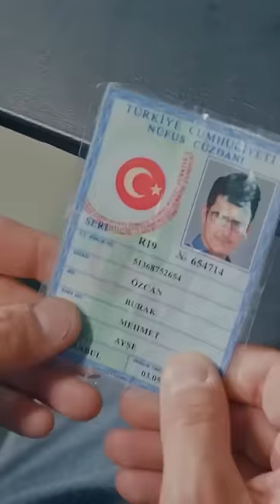Kahvaltı Niyetine Yürek Mi Yedin Rahmet? - Bizim Hikaye